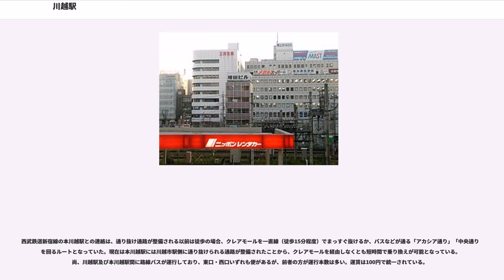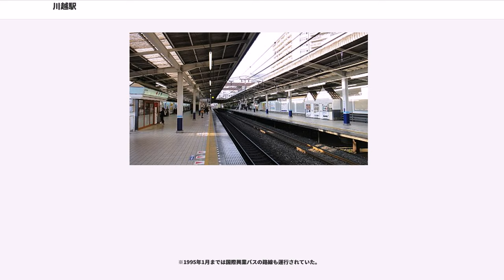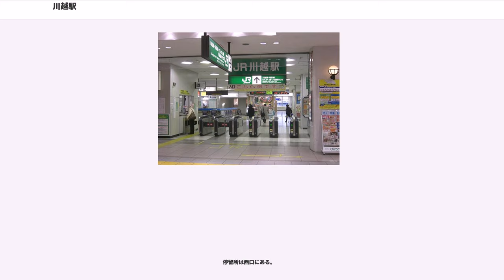川越駅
川越駅（かわごええき）は、埼玉県川越市脇田町および脇田本町にある、東武鉄道・東日本旅客鉄道（JR東日本）の駅である。

東武鉄道の東上本線と、JR東日本の川越線が乗り入れている。東武鉄道の駅にはTJ 21の駅番号が付与されている。なお、川越線は早朝の下りの一部電車を除いて当駅で系統が分割されており、当駅以東へ向かう電車は大宮駅から埼京線に直通し、当駅以西へ向かう電車は高麗川駅から八高線八王子方面に直通する。
ただし､運転見合わせやダイヤ乱れが発生した場合はこの限りではない｡

東上線が川越に到達した時点では駅がなく、やや遅れて開業した。開業時は「川越西町」と称し、川越の市街地からはずれた位置にあった。当時の東上線における川越市の玄関駅は、隣の川越町（現在の川越市）駅である。川越線の開業に伴う駅名改称と、市街地の南下により市を代表する駅となった。

駅舎は1989年3月に完成した橋上駅舎で、改札口は東武鉄道、JR東日本それぞれに有しており、両社の乗り換えを行う利用客はいったん改札を出る必要がある。橋上駅舎完成前まではJR東日本(旧国鉄)の駅業務も東武鉄道が委託を受けており、両社間の中間改札は設置されていなかった。

商業施設として、東武鉄道（東口）側には「エキア (EQUIA) 川越」（駅構内商業施設）が、JR東日本（西口）側には「ルミネ川越店」（駅ビル）がそれぞれ改札外にある。「エキア川越」は、2007年9月20日に従来の「ファイン (Fine) 川越」に代わり、リニューアル開業した。

東武鉄道・JR東日本ともに改札内にユニバーサルデザインとしての多機能トイレが設置されている（東武：オストメイト対応多目的シート付き、JR東日本：オストメイト対応ベビーシート付き）。ほか、全ホームにエレベーターとエスカレーターを設置している。また、コインロッカーも設置している。

2008年5月18日より、改札口にウォークインカウンター（カウンター形式の有人通路）が設置された。同年12月頃から2009年3月頃にかけてホームのイメージアップ工事を行うとともにLED式発車標が設置され、出口案内板をピクトグラム化したものに変更した。

2018年3月17日から、和光市駅に次いで可動式ホーム柵(ホームドア)の使用を開始した。

島式ホーム2面3線を有する地上駅。番線の表示は東武東上線からの通しとなっている。

当駅は、川越線における運用上の拠点駅となっており、早朝の一部列車を除き、大宮駅方面（埼京線方面）、高麗川駅方面（八高線方面）のいずれの両方向からも川越線を乗り通すには当駅で乗り換えが必要である。

上下本線の間に中線が入る形で、平日朝ラッシュ時以外は主に中線に高麗川方面への列車が発着する。中線は両側にホーム（4・5番線）を有しており、大宮方面への列車が3・6番線いずれのホームに入線しても階段の上り・下りなしに乗り換えができるようになっている。

近年の1日平均乗降人員の推移は下表のとおりである（JRを除く）。
近年の1日の乗車人員の推移は下表のとおりである。

当駅は、川越市の代表駅である。

東口は表口にあたり、当駅周辺から本川越駅周辺にかけて商業施設が集中し、賑わいを見せている。東口直結のペデストリアンデッキは、アトレマルヒロ2階通路を抜けてクレアモール入口まで続いている。また、ペデストリアンデッキは東上線・川越線の線路を跨いで西口側へも伸びている。クレアモールは川越新富町商店街振興組合と川越サンロード商店街振興組合の統一名称であり、川越駅から北に約1kmの繁華街が続く関東有数規模の商店街である。

西口はかつて川越少年刑務所が駅前にあるなど裏口然としていたが、その後刑務所が現在地に移転し企業のオフィスビル・学習塾・予備校が立地するようになった。現在、広域再開発計画を推進中である（後述）。

2007年4月1日より、駅周辺は川越市路上喫煙防止条例による路上喫煙禁止地区とされた。

「小江戸」と呼ばれる江戸の面影を残した旧市街地（いわゆる「蔵造りの町並み」）は、当駅から北へ1km以上離れた場所に位置している。

西武鉄道新宿線の本川越駅との連絡は、通り抜け通路が整備される以前は徒歩の場合、クレアモールを一直線（徒歩15分程度）でまっすぐ抜けるか、バスなどが通る「アカシア通り」...